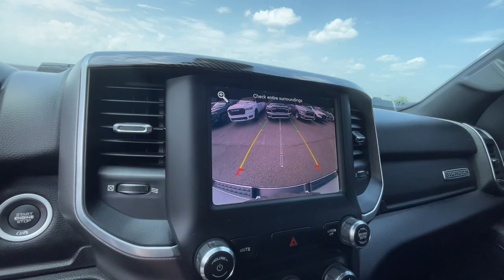2019 Ram 1500 Big Horn/Lone Star 4x4 Crew Cab 57 Box Knoxville, Farragut, Oak Ridge, Maryville,...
Pre-Owned 2019 Ram 1500 Big Horn/Lone Star 4x4 Crew Cab 57 Box available at West Knoxville CDJR located in 8544 Kingston Pike, Knoxville, TN, 37919. Servicing the Knoxville, Farragut, Oak Ridge, Maryville, Gatlinburg area.
Please mention the stock KN672961P when you contact the dealership for this vehicle.

Can you see yourself in the  2019  Ram 1500.  Rise to every challenge with confidence in the Ram 1500. Its impressive towing capacity, advanced safety features, and passenger comfort keep you cool under pressure. These are just some of the great options this vehicle comes with: V6 Cylinder Engine, 8-Speed A/T. Don't do the job unless you can do it right. Drive the truck that has the capability you need. The Ram 1500.